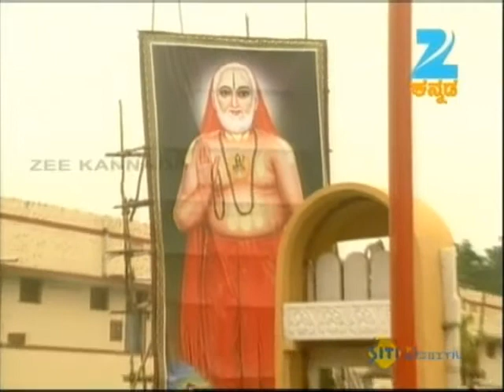ಓಂಕಾರ - Omkara | Kannada Devotional TV Show | Full Ep - Aug 3, 2012 - Zee ಕನ್ನಡ